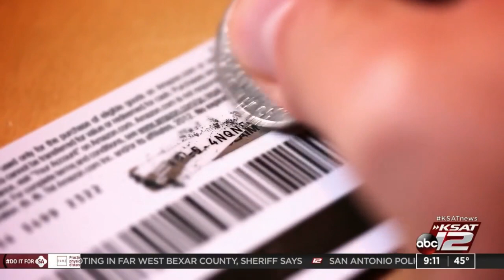The holidays may be over but the deals continue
Stores continue to have sales after the holidays.